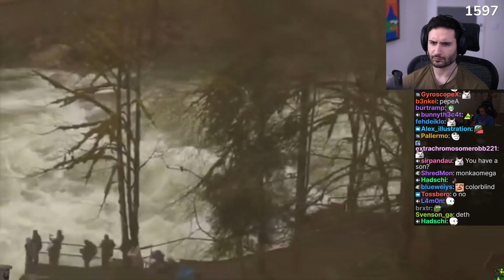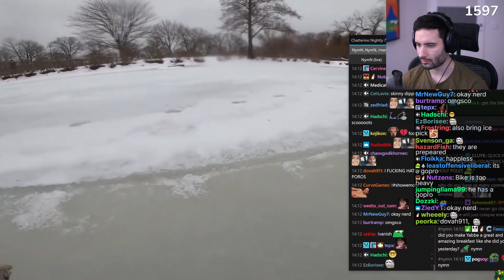NymN Reacts to NEAR DEATH Caught on Camera #7